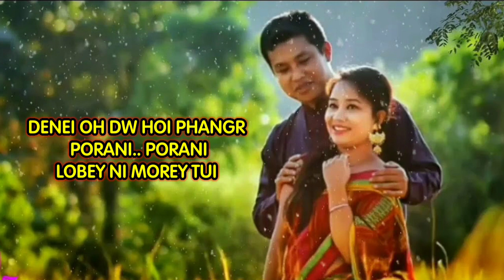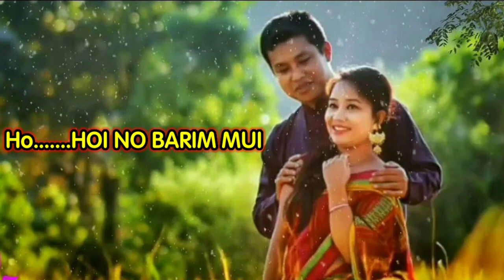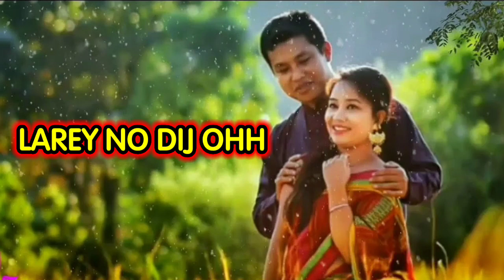Abada Guri Berade Podot || Chakma new song | Chakma song Lyrics video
chakma song
chakma
chakma new song
chakma new video
chakma video
chakma new song 2023
comedy
chakma funny video new
sundori komola
chakma music video
chakma funny video chakma funny video
chakma song 2023
chakma new song 2022
chakma funny dubbing video
chakma comedy video
chakma funny dubbing
chakma funny
song
chakma funny video
2023
life dishoom
bizu gulo
nc barin
music
chakma new song 2022 video
sundori
music video
চাকমা গান
antor chakma video
chakma new film
chakma funny film
comedy video
udot uday chakma rap song
chakma hippop song
underground rap song
hip pop
sad song
chakma new rap song
new chakma buddhist song 2023/songsaror sudom maniney/rubel_chakma/
all chakma song
chakma bizu song
chakma popular video song
how to play guitar
guitar video chakma
guitar video
guitar ringtone download
guitar cover chakma song
guitar sa re ga ma pa lesson
guitar cover songs hindi
guitar cover songs
guitar tune
guitar lessons for beginners
chakma traditiinal song
chakma new buddhist song2023
somar chakma production
gilepara ubo geet gilepara tenga banga song
tenga banga chakma geet
oporani
newchakmasong
chakmacovervideo
chakmanational
newchakmaoldsongall
newchakmavideo
chakma new all video
chakma new
vimal
udot uday
sundori komola chakma funny video
monot uday
chakma new song 2023 video
parky chakma
somantor chakma
poni chakma
paltu chakma
rubel chakma
chakma bizu
udot uday song
চাকমা বিঝু গান
ujono ton chakma funny video
ujono ton
chakma video song 2023
chakma love song
herongi chakma video
herongi-3
chakma new album
chakma biju song 2024
sundori komola chakma song
chakma song whatsapp status
chakma romantic song
najuk kajuk production
mongoli chakma
raju
amar bikash
kora
kraw
pottom creation
mizoram
cadc
rapper
priyankar chakma
dimpy chakma video
dc music
d c music
hochpana mor chakma video
indian chakma song
zini chakma video
priyo darshi chakma video
kishan chakma songs
susmita reang videos
jibankanty chakma video
tripura chakma song
sudom production
junopohr production
firoz chakma videos
new chakma video
new realease
hip hop
2031
2030
2029
2028
2027
2026
2025
2024
video song chakma
2022
2021
2020
chakma office
chakma biju video
full hd
rap video
rap song
rap
meyebi
monorsuk
pottomcteation
fhul biju song 2023
official
chakma hit song
chakma upcoming song
sogother
chakma ubogeet
tenga banga
chakma new videos
chakma band music
furomon band
live sessions bd
new chakma song
new chakma music video
boiare music video
boiare
furomon music video
furomon
বিশ্বভালোবাসা দিবস চাকমা গান
new chakma songs 2023
knsi khagrachari
chakma music video 2023
priyodarshivideo
zinichakmasong
chakmavideo
indiachakmasong
tripurachakmasong
hochpanan mwr
dhanamanichakmavideo
dcmusic
dimpychakma
chakmavideo2023
chakma old song
komola
changma gan
sundari kamala
kamola
kamala
sunduri
sundari
thamawkproduction
chakma new video 2023
music video 2023
chakma new music video 2023
new video song
video song
changma git
চাকমা
thawmawk production
thawmawk
chakma bizu video
iteam song video 2023
chakma dance video
bizu mela video 2023
চাকমা সম্প্রদায়
new chakma video 2023
tattey chakma video
mangali chakma video
novonil chakma video
pintu mutshing video
kilton chakma video
mangoli chakma video
jiban chakma video
dhana mani chakma music video
pinki chakma video
hiramoy chakma video
সেরা চাকমা গান
গান
টুফান আর্টবিন
recent chakma videos
chakma recent videos
chakma videos
chakma short film
chakma funny videos
chakma cultural videos
chakma comedy videos
chakmka entertain
chakma music videos
entertainment
tufan's artbin